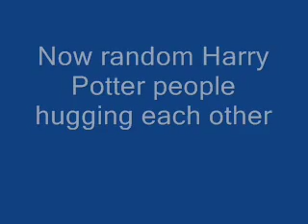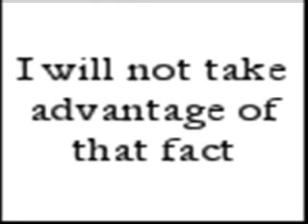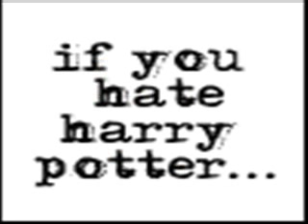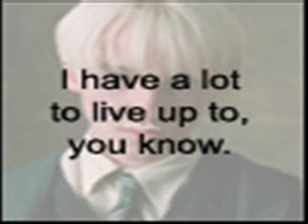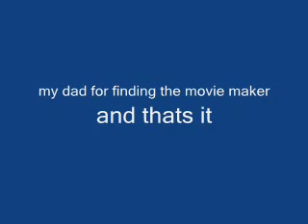Harry Potter Icons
Just some random Harry Potter icons that I like with some random music that I like and stuff.

due to my computer crashing and me having to work on a mac, my future vids will take time to make, sorry.
if you have a song/ship you want me to do, i will do it!